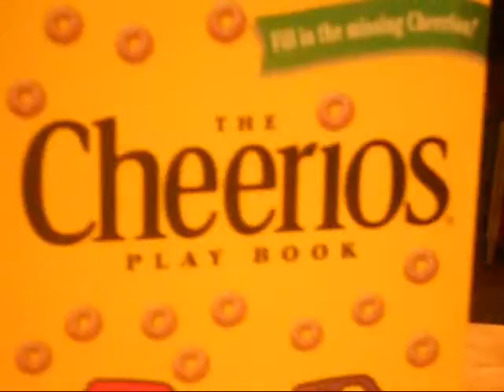Secret Spy: Puppets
They are just totally normal animals at work...or are they? When a top-secret pizza is stolen, its up to the puppet spies to stop the thief and gain back the pizza. But will they succeed in passing the guards? And will the temptation of pizza be too strong?